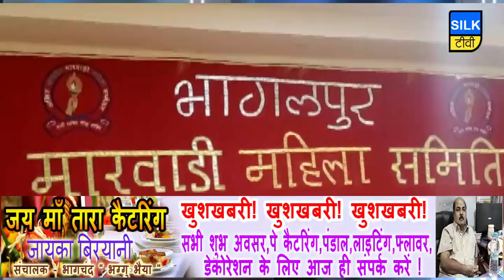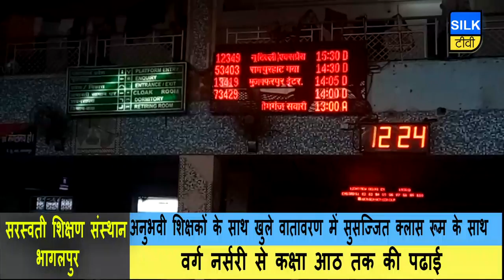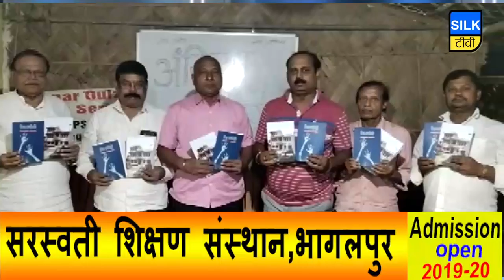SILK TV- जिले की खबरें एक साथ | 30 SEPTEMBER 2019